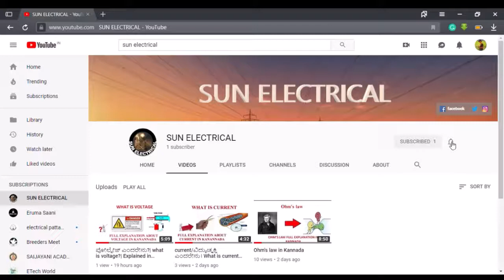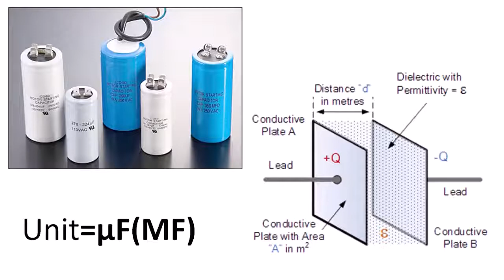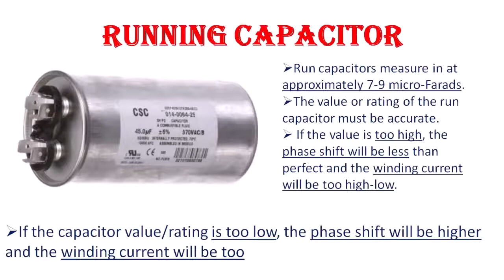starting & running capacitor(ಕನ್ನಡ)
what is starting & running capacitor explained in Kannada